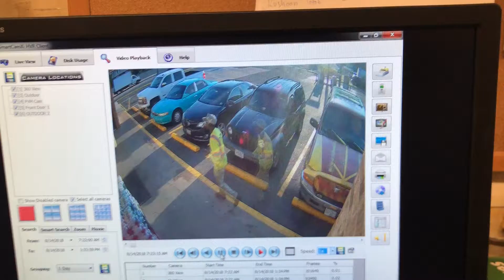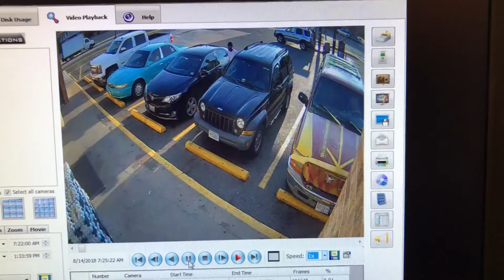Spray painted truck